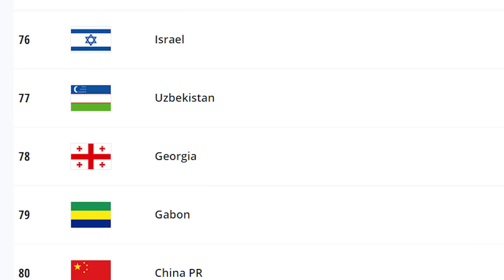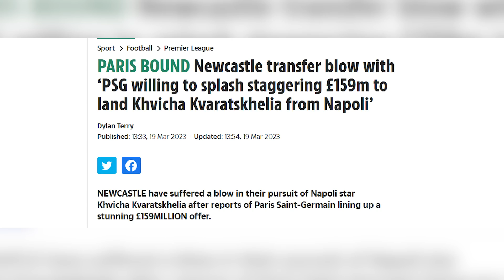KVARATSKHELIA: su INCREÍBLE camino a ser FIGURA del fútbol mundial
Kvicha Kvaratskhelia se convirtió en la gran revelación del fútbol europeo esta temporada, rompiendo todos los esquemas en el Napoli. Te contamos la historia del georgiano, cómo surgió y por qué es un jugador único en el fútbol mundial.
MÚSICAS:

- GTA IV OST - SOVIET CONNECTION

- HOTLINE MIAMI OST - IT’S SAFE NOW

- KARL CASEY @WHITE BAT AUDIO - ELYSIUM
0:00 Introducción
0:42 Sus inicios: Georgia y Rusia
4:39 Llegada y revolución en el Napoli
8:15 Qué lo hace tan especial?